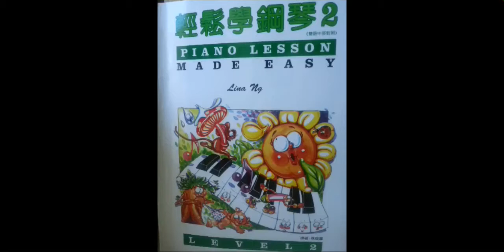Expectation Waltz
輕鬆學鋼琴 3